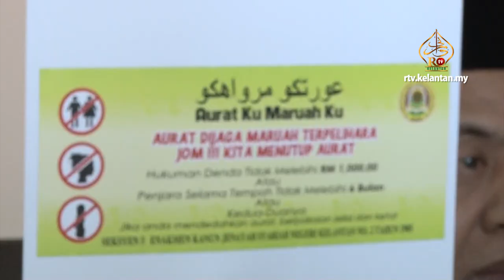JAHEAIK Lancar Ops Ramadhan & Aurat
Bagi memastikan umat Islam patuh dan taat dalam mengerjakan ibadat puasa, JAHEAIK telah melancarkan Ops Ramadhan dan Aurat.